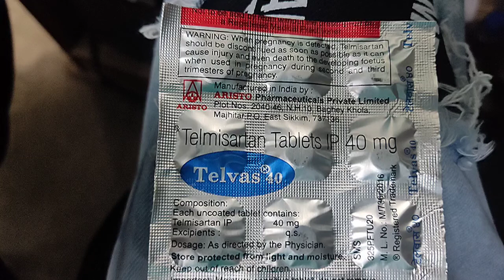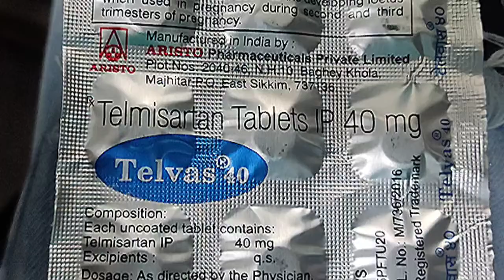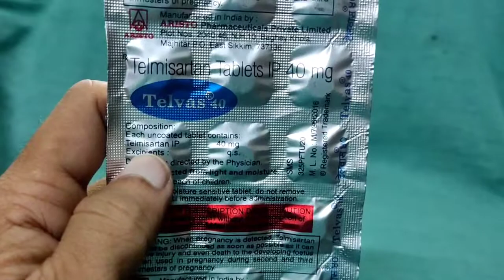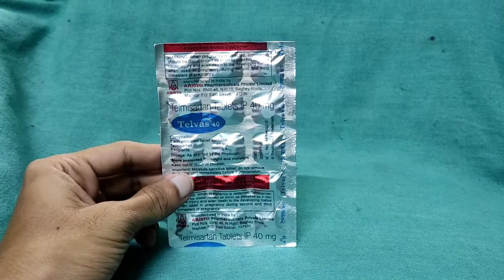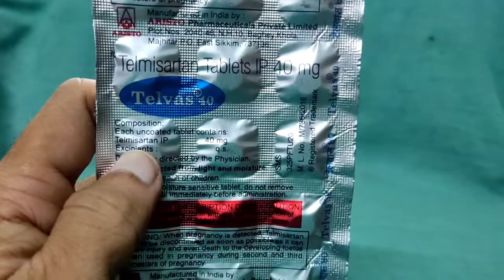Telvas 40 Tablet Uses In Hindi! Telmisartan 40 mg! Uses! Dose! Side Effects! Benefits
40 tablet use kaise kare iska side effect kya hai maine bhi kya hai pura jankari batane wala hun aap is video ko pura dekhna pura dekhoge tab bhi ful off information milegi aur is video aapko acche Lage to subscribe kar dena